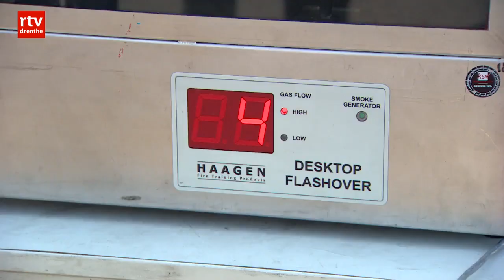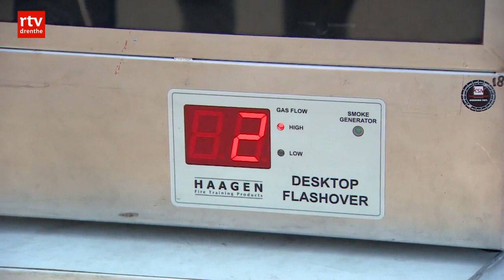Politie, brandweer en ambulance in actie voor 'ongeluk' op 112-dag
HOOGEVEEN - Topdrukte bij de vierjaarlijkse 112-dag in de binnenstad van Hoogeveen. Duizenden mensen krijgen zaterdag een kijkje in de keuken van de veiligheidsdiensten. In totaal geven 56 instanties tekst en uitleg over hun werkzaamheden.

De bezoekers worden onder meer getrakteerd op een gezamenlijke oefening van politie, brandweer en ambulancedienst. Rond het middaguur moeten ze optreden bij een in scene gezet ongeluk. Een automobilist is onwel geworden door suikerziekte met een botsing tot gevolg. Het slachtoffer moet uit de auto geknipt worden door de brandweer.